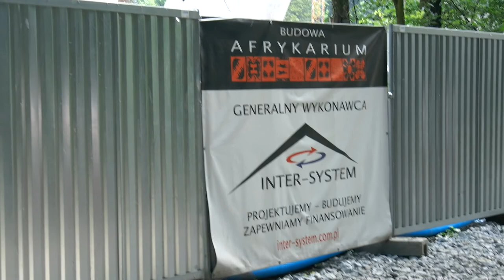Budowa afrykanarium we Wrocławskim Zoo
Filmik pokazujący plac budowy we wrocławskim ZOO. Jest to obiekt nowego Afrykanarium, które powinno być oddane za kilka lat.

Ten film powstał 13 lipca 2013 roku przy użyciu Edytora wideo YouTube
Filmował Dariusz Kraśnicki z Wrocławia